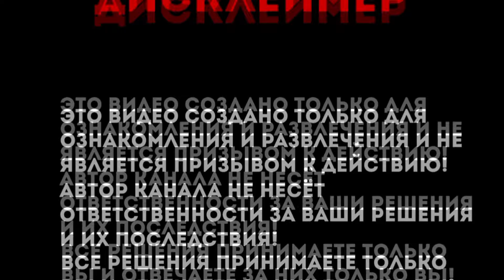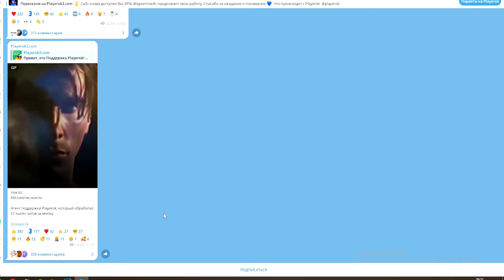💥АНГЕЛА НАБОР! ОБНОВА НОВЫЕ ИЗМЕНЕНИЯ | в ФРИ ФАЕР! Free Fire